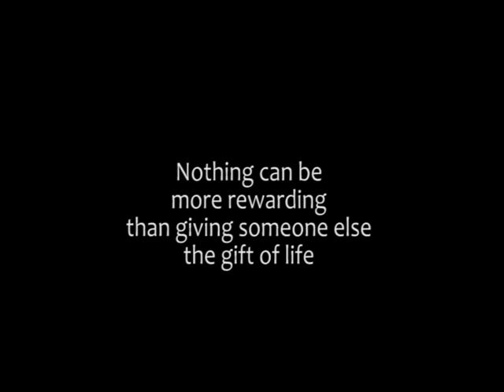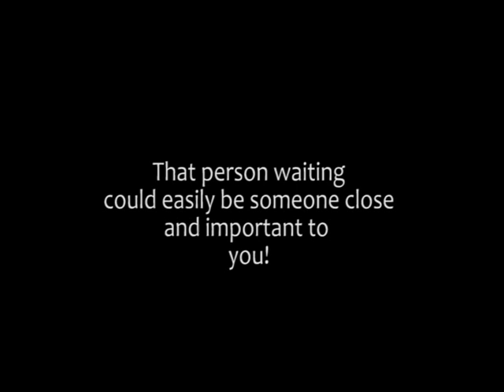Donor Register Appeal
Appeal to increase numbers of organ donor registrations in the UK